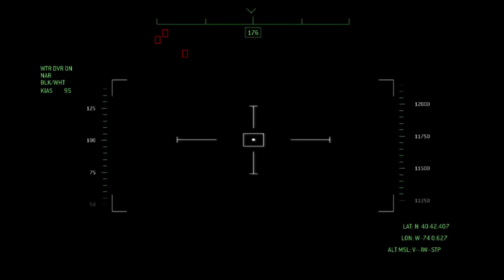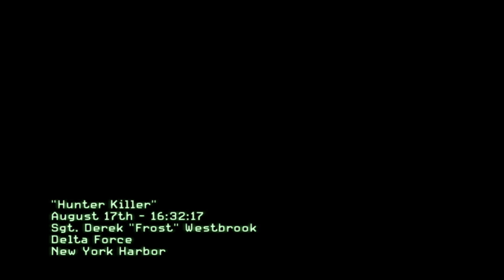Call of Duty Modern warfare 3 walk through | PC game play | part 1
The game sees the return of former Task Force 141 Cpt. John "Soap" MacTavish, former S.A.S. Cpt. John Price and Russian informant "Nikolai", who are on the run after killing the rogue U.S. Army Lt. General Shepherd, the main antagonist of the previous game. However, for most of the game, the player will control Yuri (Brian Bloom), an ex-Spetsnaz,[24] who joins Price on his hunt for Russian Ultranationalist leader Vladimir Makarov (Roman Varshavsky). Makarov returns as the game's main antagonist, and has a new contact named "Volk", a Russian bombmaker in Paris, France. Several new playable characters have been added, including: Delta Force operative Staff Sergeant Derek "Frost" Westbrook; S.A.S. Sgt. Marcus Burns; and Andrei Harkov, a Russian federal security agent tasked with protecting the Russian President. Just like President Al-Fulani in the first game, Soap is only "playable" during the game's opening sequence; while Price becomes the player character in the game's final mission, Dust to Dust. The player also takes brief control of a civilian tourist in London, seconds before he and his family are killed by a chemical agent; as well as an AC-130 TV Operator during Team Metal's escape from Paris in the mission

Game scenes/videos were from officially purchased game.